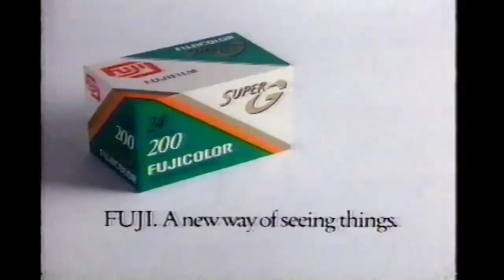Fuji Color SuperG Film Commercial (1995)